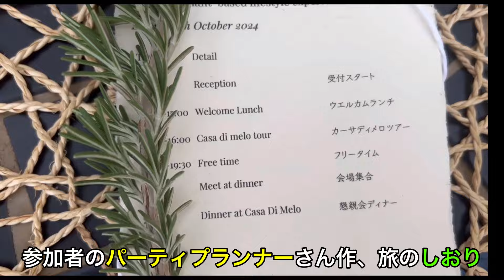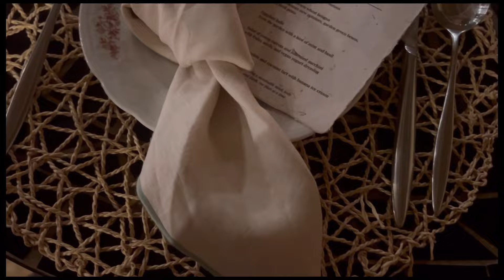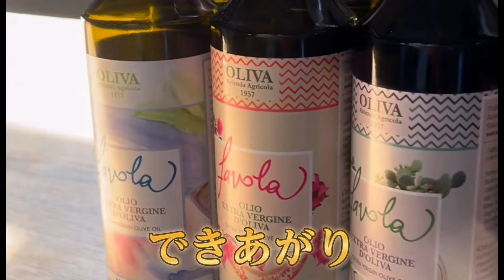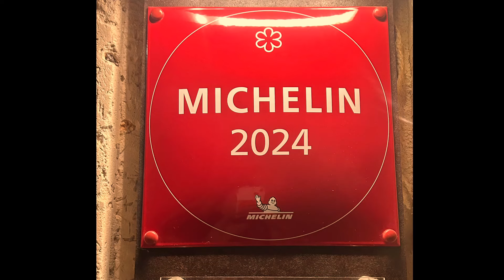🇮🇹シチリア島でオリーブ搾油＊イタリアに行った気になる動画Vol,1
ミラノにすむ@PLANTFULJOURNEY華子さんのプラントベース＆あぐりツーリズムのイベントに参加しました。イタリアツアーミラノ、トリノ編vol,2 イタリアツアー最終話 ベルガモ編 /MY25zUdLQpg 動画中にスペル間違えてます！Domo⇨Duomo修正 宿泊ホテルは農園の中のホテルでイタリアで１０軒しかないBIO認定されたアグリツーリズモ（日本の農家民宿的な）でした華子さんは食のオンラインサロン、テーブルクローズの同期（３期）です。同じくオンラインサロン仲間のたまきさんと一緒に３人で会えてよかったです日本からの旅行は２往復２７時間くらい歩きました。もう長すぎて３回機内食、飽きなかったくらいになりました。羽田(東京)ー広州（中国）ーローマ（イタリア）中国東方航空 ローマーカターニア（シチリア島）かなり、今回は蚊が多く、刺されてしまいました。持ち物でまた、虫除け！！今回の旅でびっくりしたのは１日３回くらいTPOに合わせて皆さん服、靴、バック、帽子も着替えてファッションショーみたい？！主催の華子さんが、シャネルパリ本社で働いてたこともあり、おしゃれな雰囲気漂ってそうなコミュニティー人も意識が高め。最新の動画はシチリア行った気分で楽しんでいただけたら。旅の続きはシチリア島、さらに延泊してミラノへ移動シチリアリトリート後はイタリア編に続きます。↓↓イタリアミラノ、トリノ編vol,2 イタリア最終話 ベルガモ編Vol,3

【鳥取の松購入先】 BASE販売サイト 松ザップ /08/09/matsuzap/ ‹プロフィール：旅発酵する倶楽部主宰 山田雅恵› 伝統文化や食文化の価値を後世に残して人松を食べたり飲んだり世界１０億人を健康にする！イベント企画、主催、料理教室講師、プロダクツデザイナー文化女子学卒業後、フランスのパリのファッション学校を経て、アパレル業界にてファッションデザイナー15 地方の酒蔵や有機農家と繋がる事で、生産者の思いを発酵を通して伝えたいと旅と衣食住、発酵をテーマに、腸内環境を整える発酵（発酵）ライフを提案。ウェルビーイングな発酵料理教室をメインに日本や世界を旅しながら、インスピレーションを受けるその土地の生産者さんサポート、PRご紹介、地域おこしを行っております。藤井風さんが、大好きベジタリアン、発酵、ヴィーガンをテーマに発酵パートナーとして頑張っています。徳島の藍染め、波動入り陶器の人生を発酵(発光)させるブランド、HAKKOを展開中 プロフィール: Traveling Fermentation Club - 山田雅恵 旅・衣食住・発酵をテーマに発酵（発酵）ライフスタイルを提案。日本や世界を旅しながら、地元の生産者をサポートし、地元コミュニティに紹介し、地域発展を促進することにインスピレーションを受け私も元ファッションデザイナーで、古民家再生やハーブ染め、発酵に関する活動を行っています。古民家再生やハーブ染め、発酵に関する活動も行っています。発酵、ヴィーガンをテーマに発酵パートナーとして頑張っている中。●LINE旅する発酵倶楽部 LINE登録した方に万能発酵調味料、トリプル醤の配合レシピをプレゼント！●ワークショップワークショップ、リアル、オンラインイベント予約はこちら https:// coubic .com/hakko1/booking_pages